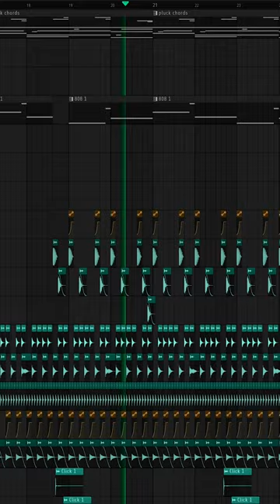tried out some DnB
Drum and Bass is actually very fun to make :))